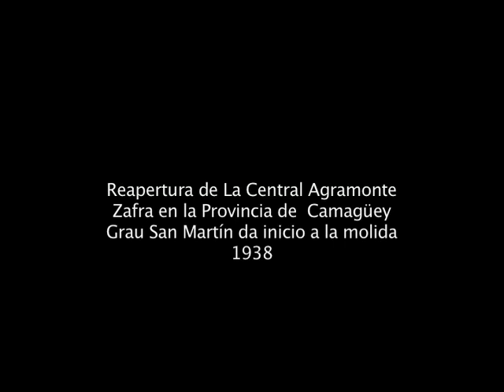Reapertura de la Central Agramonte por Grau San Martín. 1938